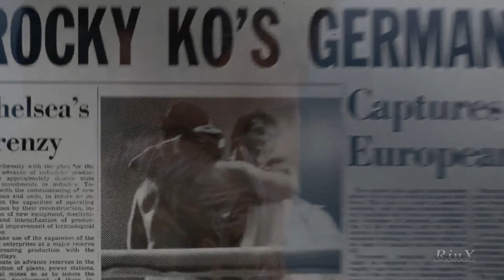Держи удар и иди вперед! (Рокки)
Совсем не важно как ты ударишь, а важно какой держишь удар, как двигаешься вперед. Если знаешь, что чего - то стоишь – иди и бери свое, но будь готов держать удары.
А не плакаться и говорить «я ничего не добился из-за него, из- за нее, из- за кого – то». Так делают трусы.